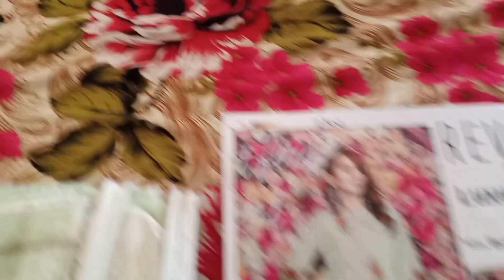ag ki morning story and unboxing pr paking |Rida shakeel vlog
agg ki morning  story and pr pakeg unboxing

yaha sa ap ko 1000 sa start ho ky 5000 tk ka dress mily ga plz oder now home dalvry bi ha

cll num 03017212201